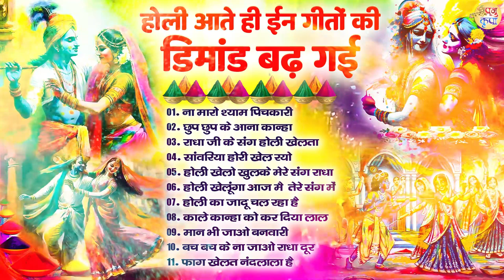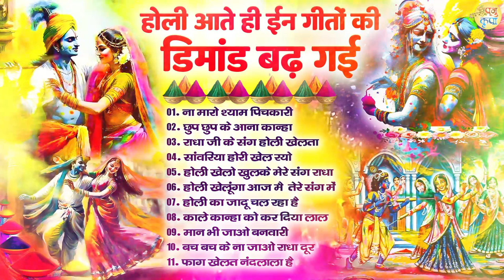होली आते ही इन गीतों की डिमांड बढ़ जाती है ~ Radha Krishan Ki Holi ~New Holi Bhajan 2024 ~ Holi Song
Stotra - Radha Krishan Ki Holi
Singer -  NA
Lyrics - Treditional
Label - Prabhu Stotra

होली भजन
होली के भजन
top 21 राधा कृष्ण होली हिट भजन
कृष्ण भजन
राधा कृष्ण के नॉनस्टॉप dj होली भजन
राधा कृष्ण होली भजन 2014
#2024 नॉनस्टॉप राधा कृष्ण होली भजन
नॉन स्टॉप राधा कृष्ण के dj भजन 2024
होली गीत
राधा कृष्णा भजन
श्याम भजन राधा कृष्णा
#2024 नॉनस्टॉप राधा कृष्ण होली गीत
का धमाकेदार होली भजन
होली में राधा कहाँ जाओगी
top - 5 ब्रज होली भजन
नॉनस्टॉप dj होली भजन
श्याम भजन होली
होली खेले राधा प्यारी
#2024 होली का सबसे हिट भजन
होली भजन तेरी मेरी कट्टी